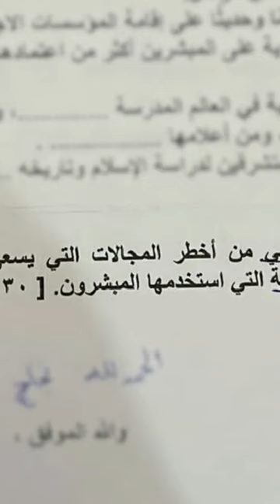Soal Cuman 3 Tapi Lembar Jawabnya 12 Halaman | Suasana Ujian Al-Azhar